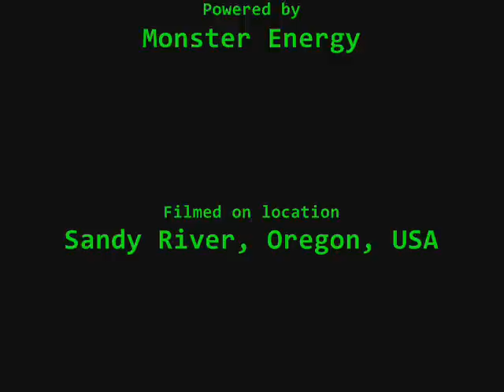It's Not Human 0004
Four minute routine from outside the cockpit looking in with "Nails". Music is a trance track and movie soundtrack called "It's not human" which goes really well with the footage.